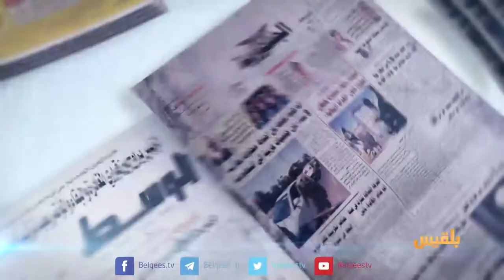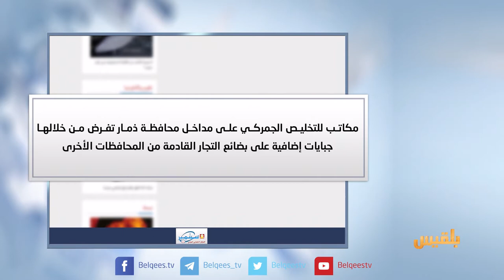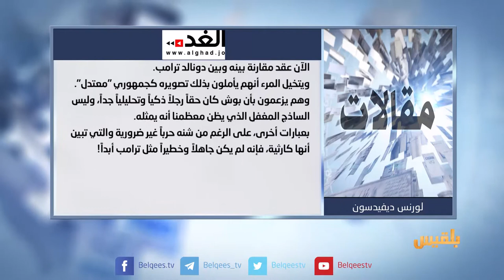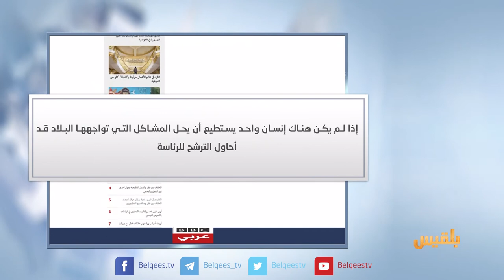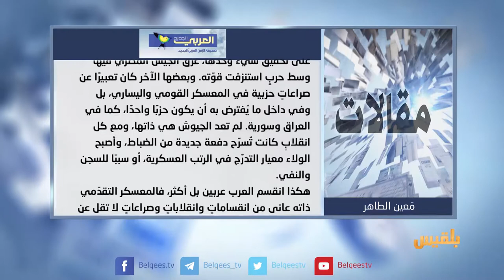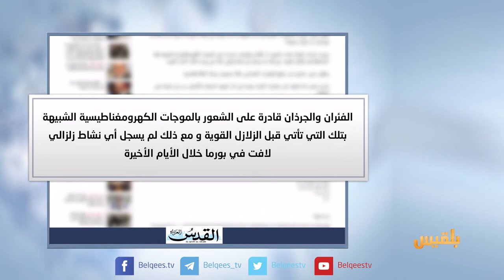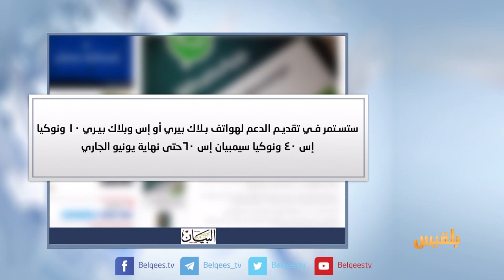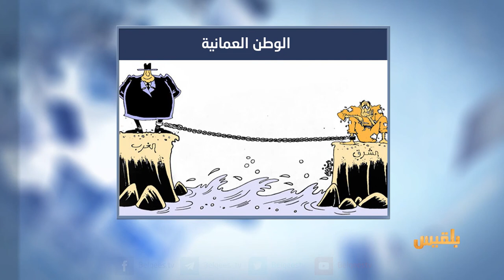كشك الصحافة | 7 - 6 - 2017 | تقديم : أفنان توركر